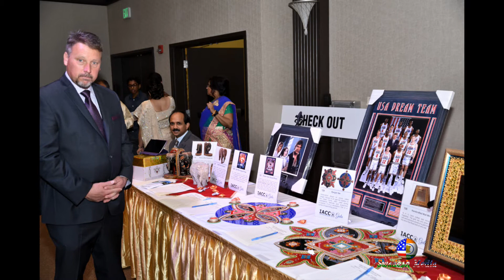IACC Gala 2016 Royal India Digital Album